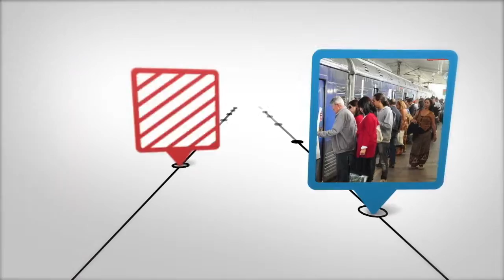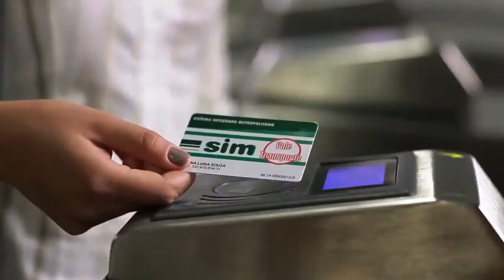SQMA (RS) - TRENSURB - Tudo na vida são conexões Institucional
Título: TUDO NA VIDA SÃO CONEXÕES
Cliente: Trensurb
Agência: E21
Direção Planejamento: Luciano Vignoli
Planejamento: Eduardo Meurer / Bernardo Guimarães
Direção de Criação: Pablo Bohrz
Direção de Arte: Luciano Ferretto
Redação: Vanessa Roeder
Direção de Atendimento: Mara Bussolin
Atendimento: Letícia Rodrigues / Priscilla Rizzon
Mídia: Daniela Poersch / Natália Schwantz
Produção: Silvia Maier
Aprovação do Cliente: Jânio Mendes Ayres
Produção: SQMA Film Delivery
Direção: Cristiano Trein
Co-Direção: Pepe Mendina
Direção de Fotografia: Pablo Chasseraux
Direção de Arte: Bernardo Zortea
Direção de Produção: Beto Picasso
Figurino: Andi Morais e Binho Lemes
Maquiagem: Val Oliveira
Produção de Elenco: Simone Butelli
Montagem: Bibiana Kasper
Colorização: Lígia Tiemi Sumi
Finalização: Felipe Klovan
Atendimento: Simone Chasseraux
Coordenador de Produção: Binho Lemes
Coordenador Geral: Juan Roque
Produtora de Áudio: Batuque Música
Fotografia: Pedro Milanez